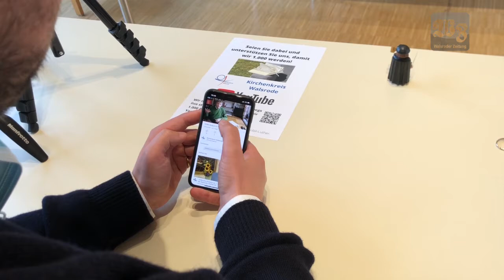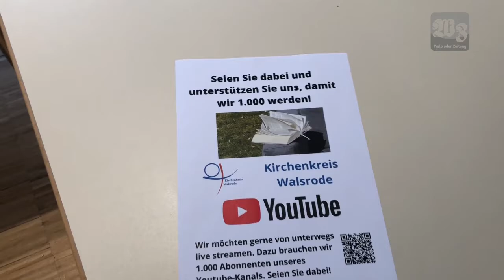Kirchenkreis Walsrode startet bei Youtube durch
Weihnachten im Livestream? Damit das klappt und alle, die möchten, trotz Corona einen Gottesdienst miterleben können, braucht der Kanal Unterstützung. Wie das kappen soll, erklären Pastor Christian Nickel und Superintendent Ottomar Fricke im Video.